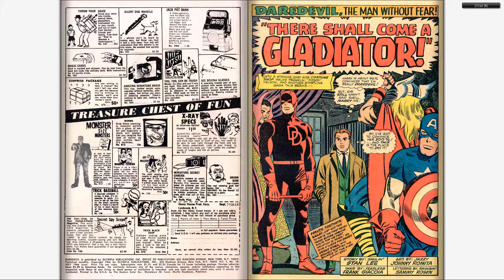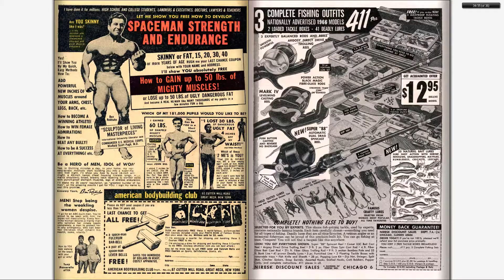Comics - Daredevil v1 018 - (196607) - By Back To The 80s 2